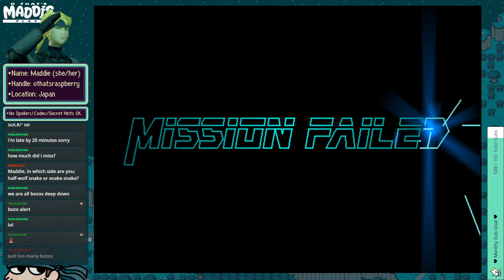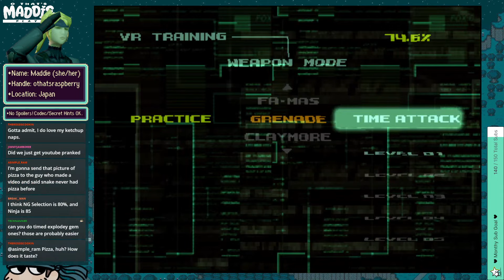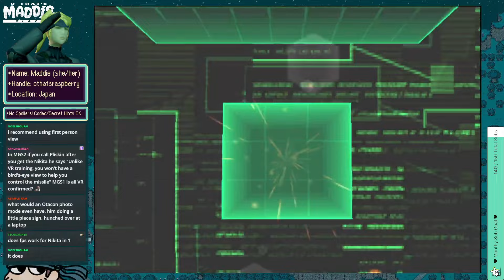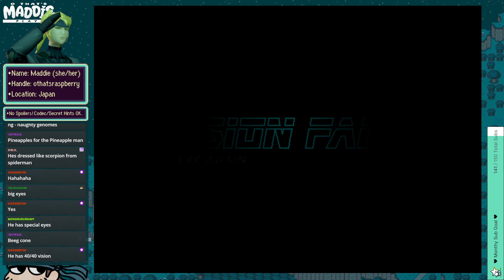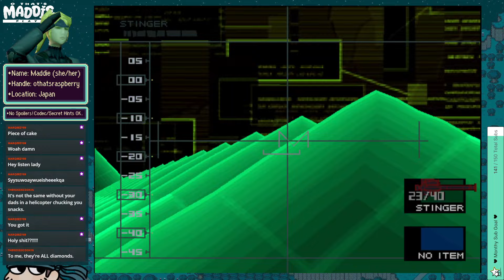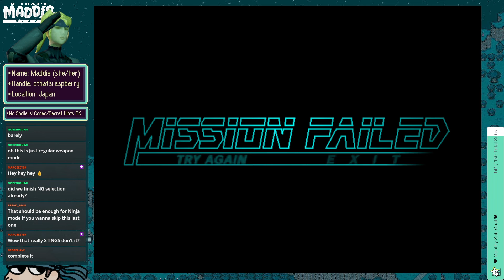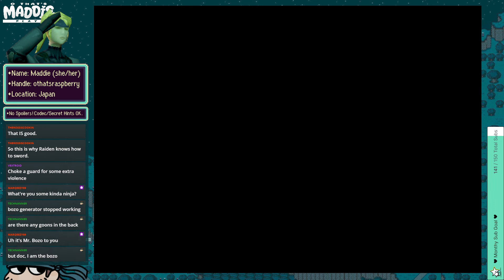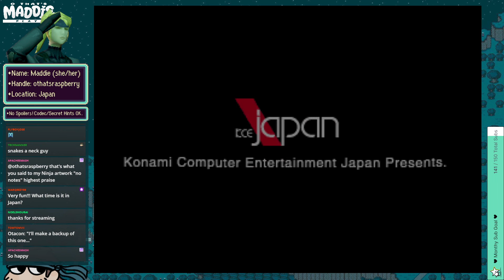Twitch VOD: Metal Gear Solid VR Missions part 4/4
Part 4 of my Metal Gear Solid VR Missions play-through.
Originally broadcast on Twitch.

Intro animation by ParametricAvocado.